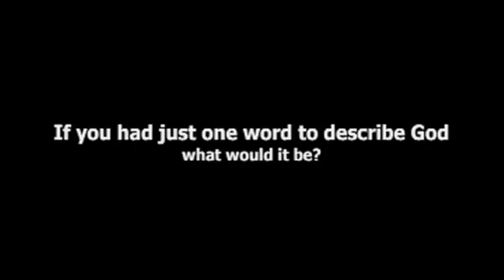Welcome to St Mikes